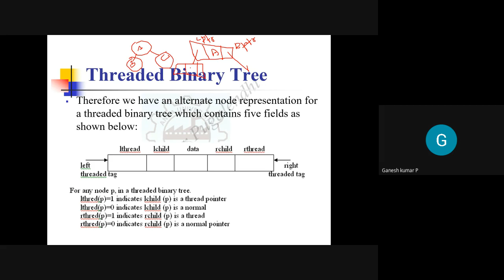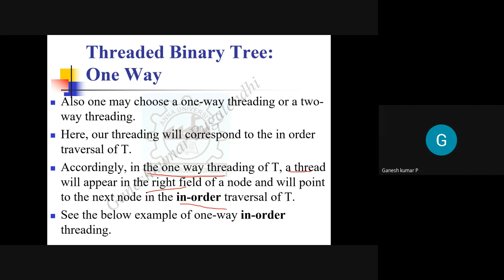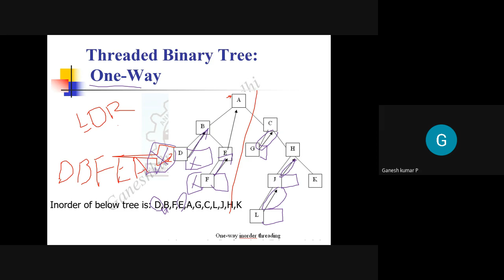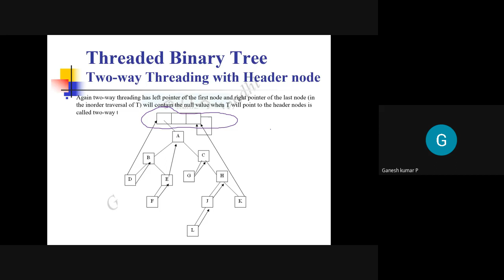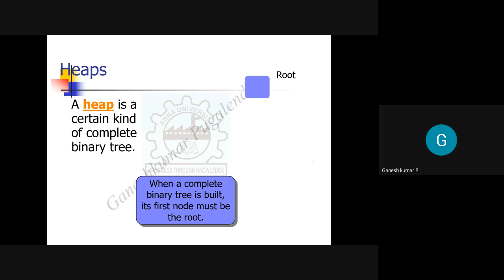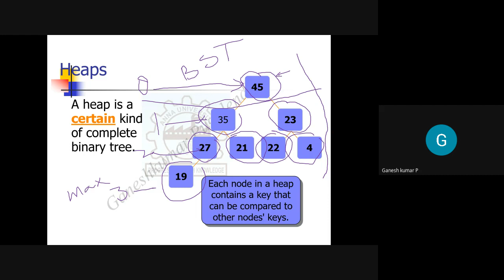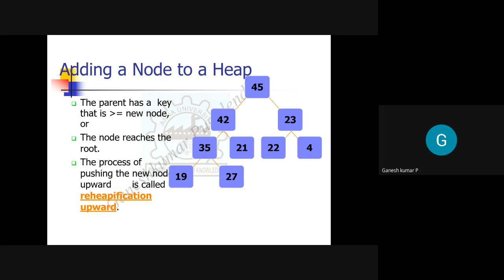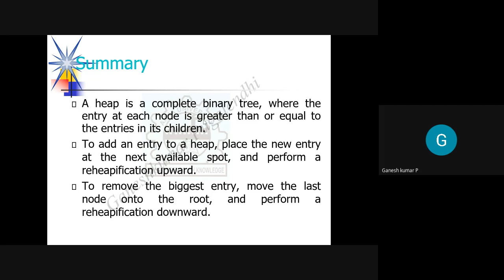Tree Data Structure - Threaded Binary Tree - Heap Tree